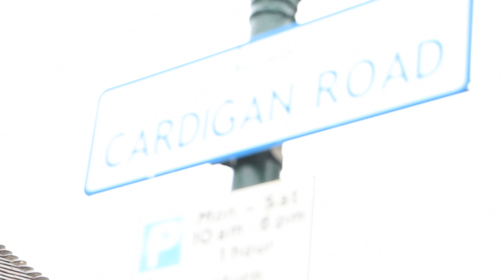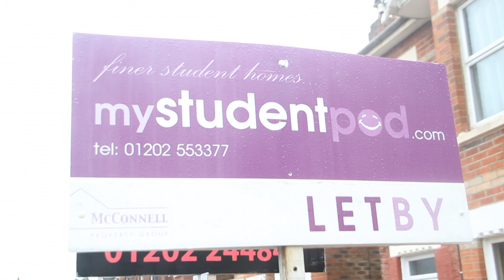Lock It Or Lose It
Lock It Or Lose It is a partnered campaign between SUBU and AUB SU promoting anti-burglary in the local community.